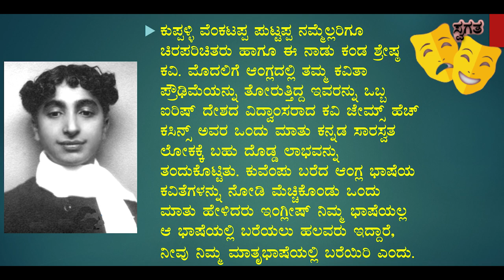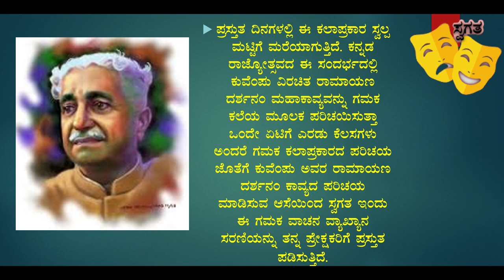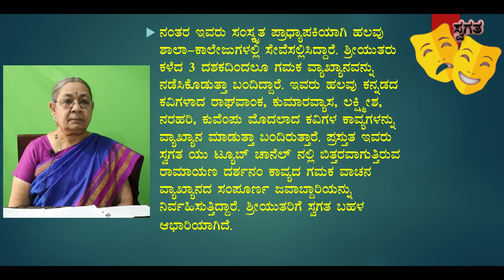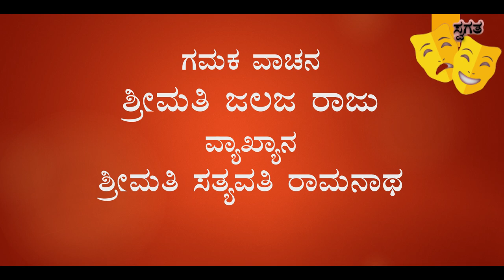Kuvempu Ramayana Dharshanam Gamaka Part -1 by SWAGATA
ಗಮಕ ವಾಚನ  ವ್ಯಾಖ್ಯಾನ ಭಾಗ - 1
ವಾಚನ - ಶ್ರೀಮತಿ ಜಲಜ ರಾಜು
ವ್ಯಾಖ್ಯಾನ - ಶ್ರೀಮತಿ ಸತ್ಯವತಿ ರಾಮನಾಥ
ಕಲ್ಪನೆ - ರಂಗನಾಥ ನಂಜನಗೂಡು
ಛಾಯಾಗ್ರಹಣ ಮತ್ತು ಸಂಕಲನ - ಶ್ರೀವತ್ಸ ರಂಗನಾಥ
ಹಿನ್ನೆಲೆ ಸಂಗೀತ - ಶ್ರೀಮತಿ ಮಮತ ರಂಗನಾಥ
by SWAGATA